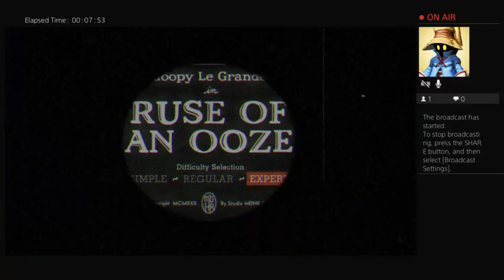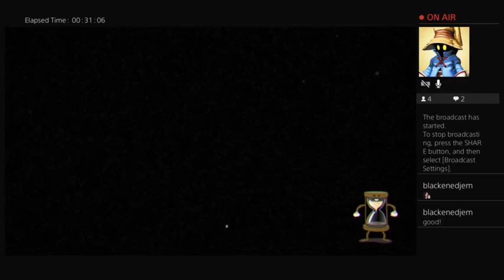Cuphead-Spooky Scary Skeletons